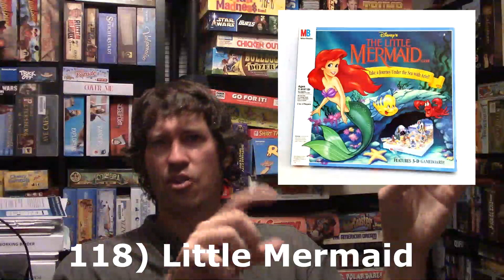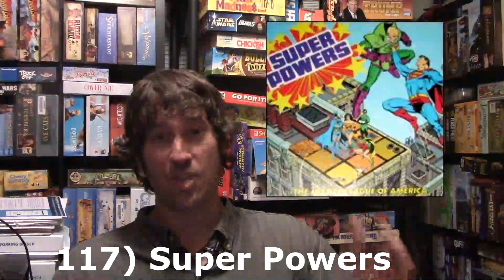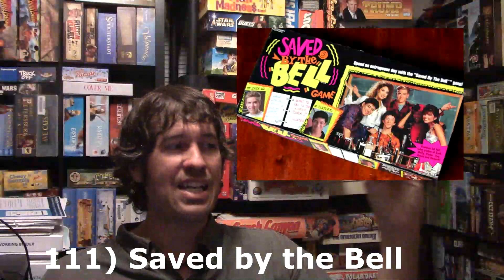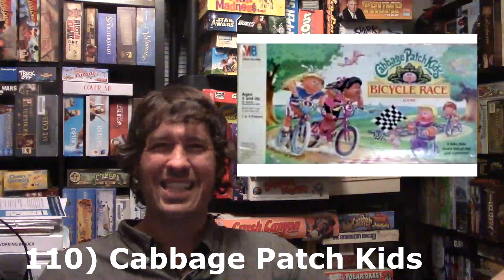Matt's (2020) Top 100 Vintage Games! (#120-101)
It's finally that time of year once again!

Today I count down the board games that didn't make my Top 100 and why.